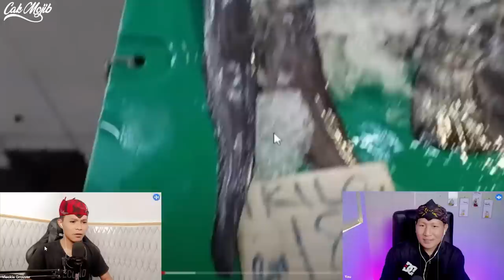CULTURE SHOCK.‼️INI MALL APA PASAR.⁉️ PARKIR LUAS BERSIH DAN RAPI.⁉️WITH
SUASANA PASAR SEGAR BANDAR MERSING PUSATNYA IKAN SEGAR FRESH

GAES BANTU SUPPORT CHANNEL KITA :

+ @CAKMOJIB TV
+ @KEBUN CAKMOJIB